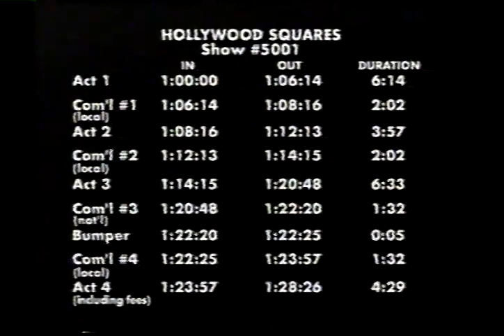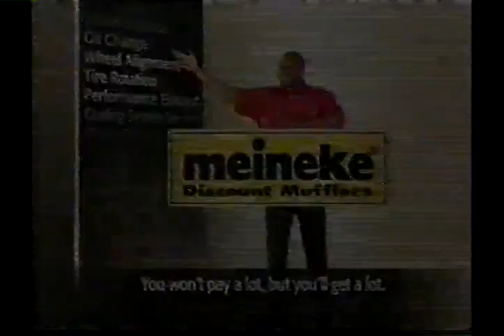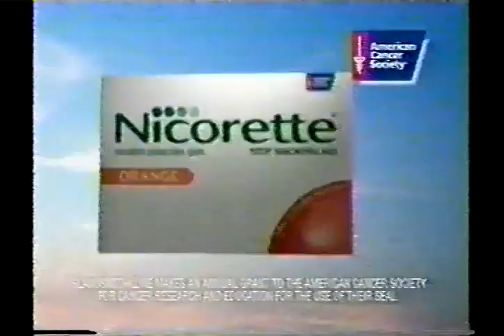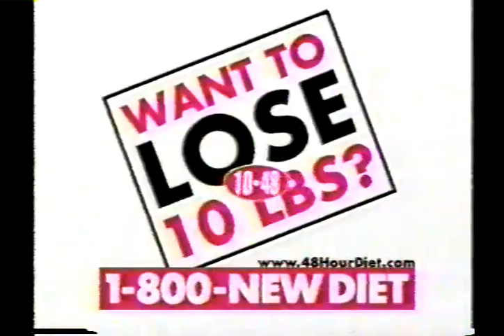Hollywood Squares (September 16, 2002) | 5th Season Premiere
We have some notable changes in the 5th season of Hollywood Squares, first the new logo being H2, then a new announcer in Jeffery Tambor and a new Center Square replacing Whoppi Goldberg is Ellen DeGeneres.

In addition we have a brand new bonus game as you'll see in this episode

But the rules are still the same, you gotta get 3 X's or 3 O's up on the board to win the game and the host is still Tom Bergeron

This episode is for archival purposes only